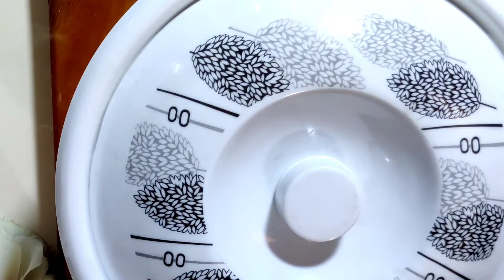kale chane ka aisa tasy chaat jo khane pr honge aapko dher saare health benefits l Black gram salad.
tomato
onion
black gram soaked overnight and boiled with little salt
coriander leaves
salt and seasoning to taste